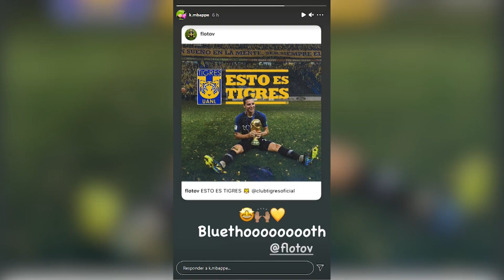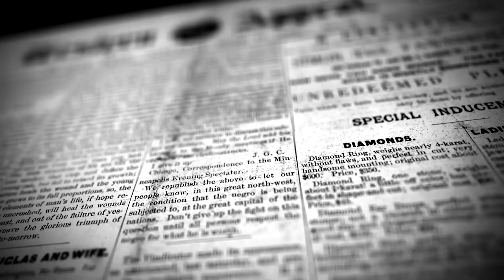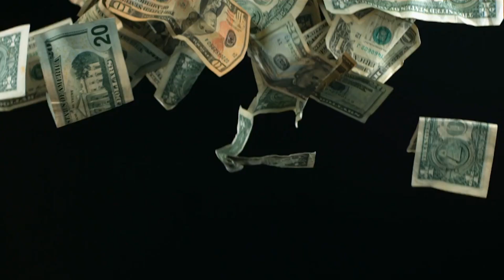Oficial: ¡BOMBA DEL AÑO en Liga MX!|3 REFUERZOS de Vuce | Nuevo DESTINO de Ormedeus|Ame ABRE ESTADIO